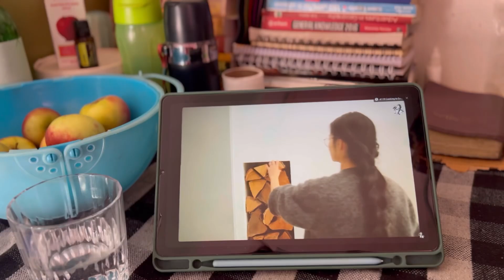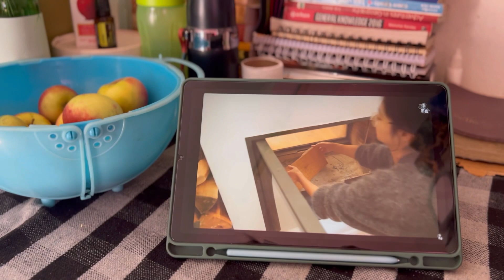Meet Winwin 📍 Random Vlog in Kohima 🫶🏻😌